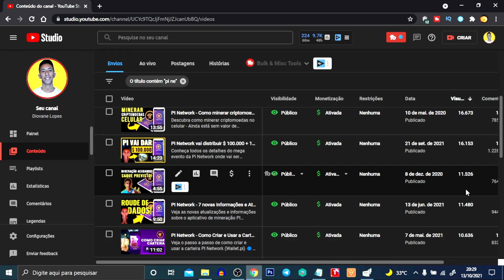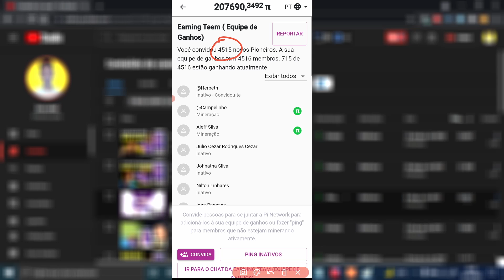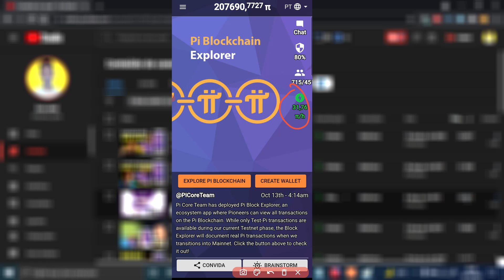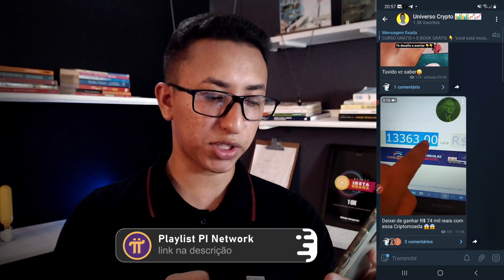Pi Network - Como convidar milhares de pessoas sem precisar divulgar seu código e ganhar muitas Pi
Veja todos os detalhes de como você vai convidar milhares de pessoas para o Pi Network sem precisar divulgar o seu código de convite para ninguém. Está com sua mineração no Pi Network baixa? Tem poucas pessoas na sua rede? Quer ganhar muitas moedas Pi? Se você disse sim para uma dessas perguntas esse vídeo será perfeito para você.

↪ Use meu código: diovane

- Comentar

- Entrar no grupo do Telegram

📲 Sobre este vídeo: Esse vídeo é sobre como ganhar muitas moedas no aplicativo Pi Network.

Muitas pessoas não conseguem aumentar sua mineração no aplicativo Pi Network porque não conseguem convidar ninguém com seu código de convite.

E é fato que o que dá mais moedas Pi é a opção de convites!

Por conta dessa grande dificuldade eu resolvi ajudar a todos, simplesmente divulgando seus códigos de convites.

Ou seja, você terá seu código divulgado para centenas de milhares de pessoas e com isso irá ganhar muitas moedas Pi Network.

✔ Também recomendo;

🔵 Mini Curso Grátis: Do Zero a Ganhar Dinheiro Todo Dia com Bitcoin